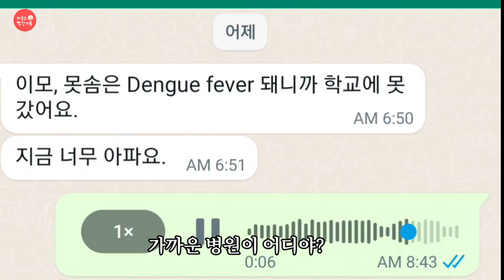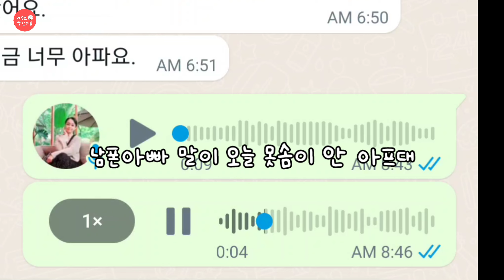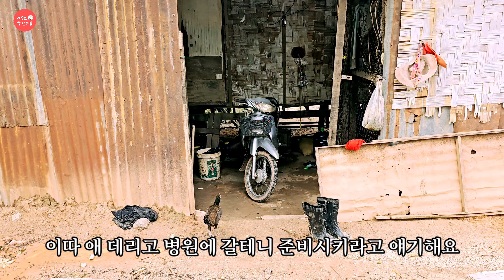Ep.361 못솜네 돕기 역대급 위기 | 결국 약쟁이 아비와 대판한 한국 여자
첨부터 난항을 예상은 했지만 환경도 문화도 가치관도 너무나 다르다 보니 이해하는 것부터가 쉽지 않은 못솜네 가족 돕기. 얼핏 라오스의 도시 빈민층을 돕는다는 게 무조건적인 물질적인 도움만으로 해결될 것 같지만 어쩌면 모든 사람 관계란 서로를 이해하는 것부터 시작이라는 것을 새삼 뼈저리게 느낀 계기가 되었습니다. 네, 약쟁이이고 백수인 못솜아버지는 힘들고 모진 아비가 맞지만 그도 한 사람의 아.버.지.라는 걸 깨달았네요. 오늘 영상을 보시면 저마다의 말이 달라 적지않은 오해가 생겼어요. 그런데 결론은 모든 사람의 이야기가 다 다르지 않다는 것입니다.
  백문이 불여일견^^ 직접 보시지요. 오늘 영상은 많이 길어요. 보다가 지치실 지도 몰라요. 저 모든 상황을 다 겪어내고 영상으로 만든 저는 지금 넉다운 상태입니다. 여러분의 격려와 응원이 필요한 시간입니다. ㅠㅠ
 오늘도 저와 함께 해주셔서 진심으로 감사드립니다.

 • [무료BGM] 기분 좋아지는 배경음악 🙌
🎵 작곡/편곡 - 뮤팟